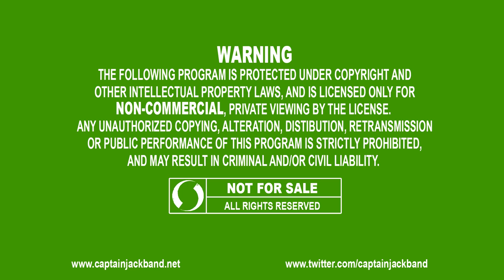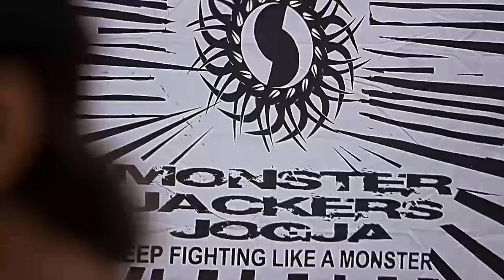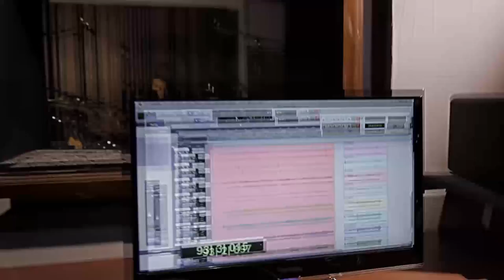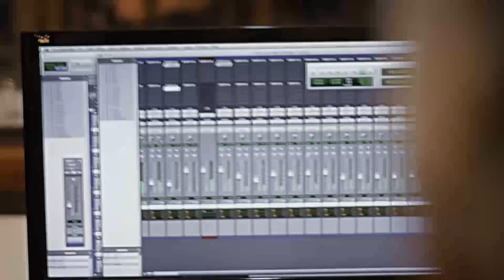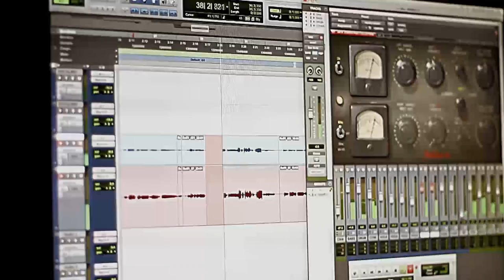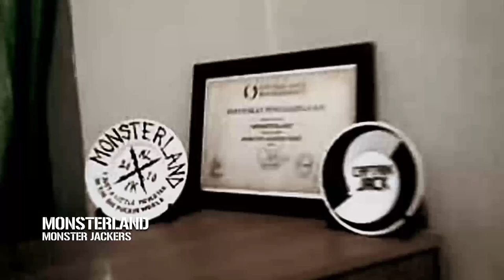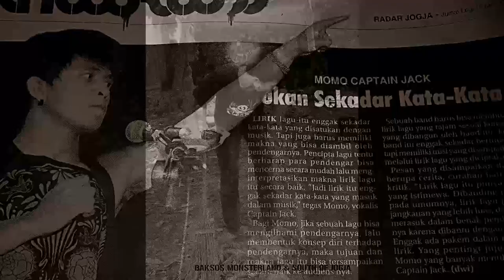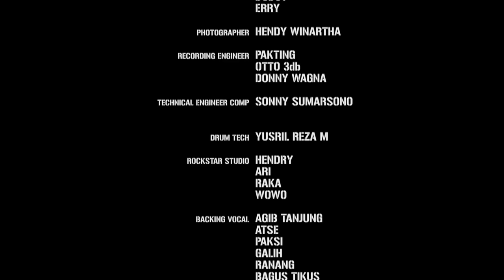WE ARE MONSTERS - CAPTAIN JACK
Sejarah Perjalanan Band Asal Jogja Captain Jack - We Are Monster, Monster Jackers